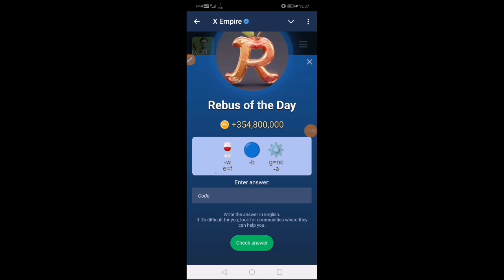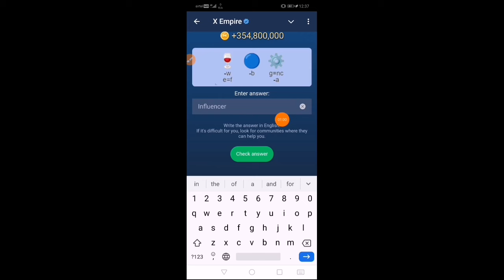X Empire Rebus of The Day 10 September | Musk Empire - Rebus of the day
Trading cryptocurrencies carries a high level of risk, and may not be suitable for all investors. Before deciding to trade cryptocurrency you should carefully consider your investment objectives, level of experience, and risk appetite. The possibility exists that you could sustain a loss of some or all of your initial investment and therefore you should not invest money that you cannot afford to lose. You should be aware of all the risks associated with cryptocurrency trading, and seek advice from an independent financial advisor. We and other form of offering will not guarantee a return on your investment. Since

Any opinions, news, research, analyses, prices, or other information contained on this video is provided as general market commentary, and does not constitute investment advice. The ' nr4all ' will not accept liability for any loss or damage, including without limitation to, any loss of profit, which may arise directly or indirectly from use of or reliance on such information. All opinions expressed on this video are owned by the respective writer and should never be considered as advice in any form.

Audio credit:- ytaudio library